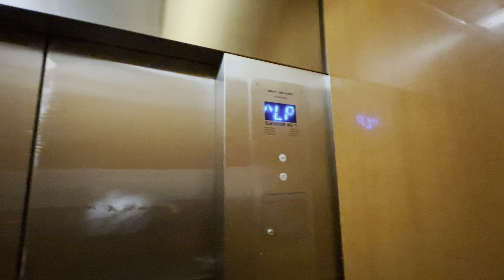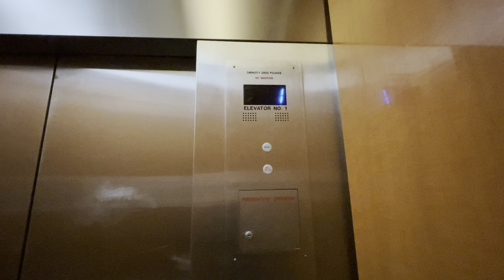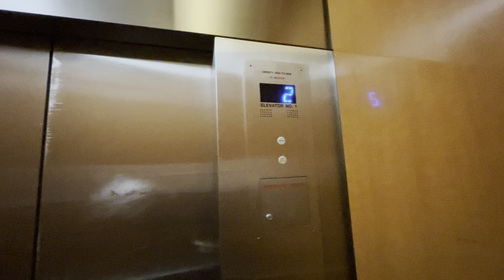Otis Traction Elevators - Alpine Tower, Los Angeles CA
I don’t know what they have when it originally but I do know Otis did fully upgrade to these elevator. The cab may be still original.